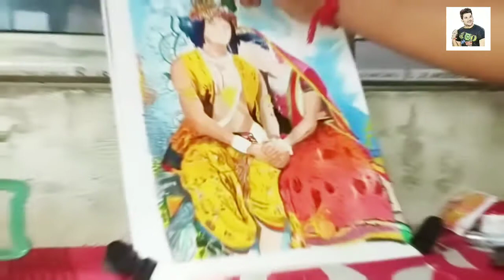Part-2||Radha Keishna love drawing, Radha krishna drawing, Acrylic colours drawing,Rana Pramanik Art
Welcome to Rana Pramanik Art

‌           new video is coming
‌..Love u all thankx to youTube channel support me..

‌🤗plz comment karna vul na maat 🤗
                       👉Follow Me👈

best regard

Rana Pramanik Art 🎨